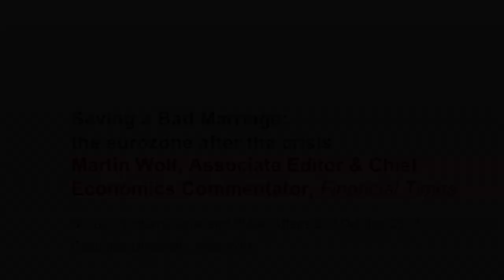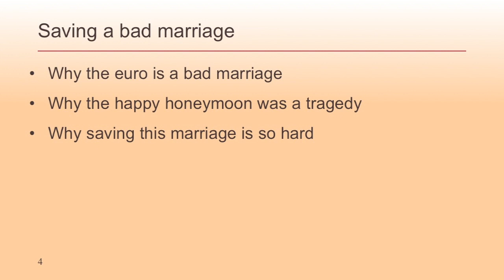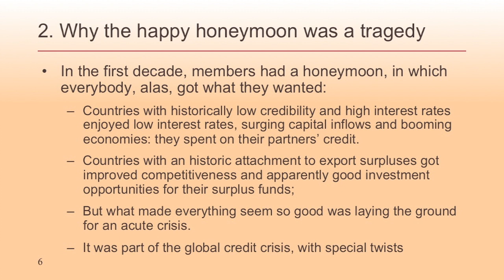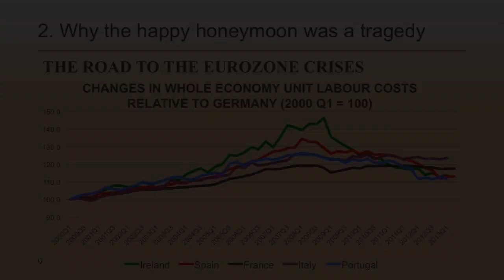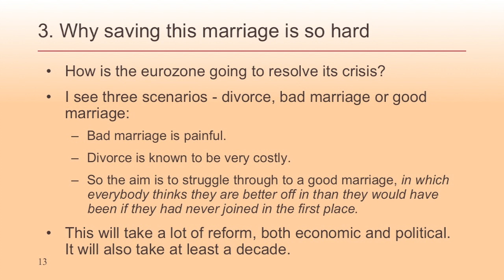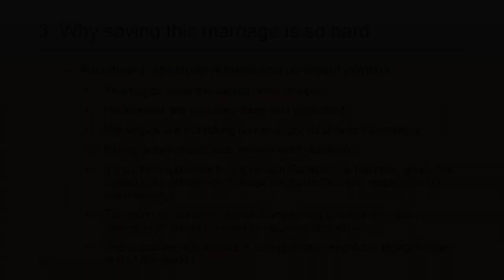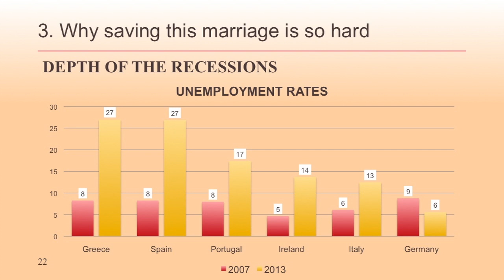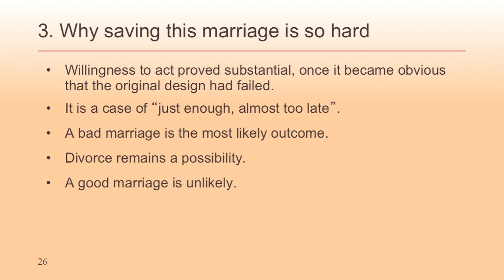Martin Wolf : Saving a Bad Monetary Marriage: The Eurozone After the Crisis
Lecture with Martin Wolf, CBE, Associate Editor and Chief Economics Commentator for the Financial Times followed by an exchange with Merit E. Janow Dean, Columbia University School of International and Public Affairs, and Professor in the Practice of International Economic Law and International Affairs; and Jan Svejnar, James T. Shotwell Professor of Global Political Economy and Director of the Center on Global Economic Governance, Columbia University School of International and Public Affairs.